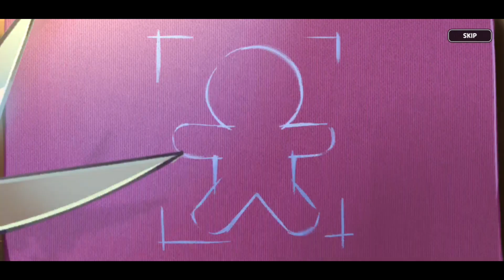[쿠키런 킹덤] 우아한 궁전 연주가 민트초코 쿠키 스킨 뽑기